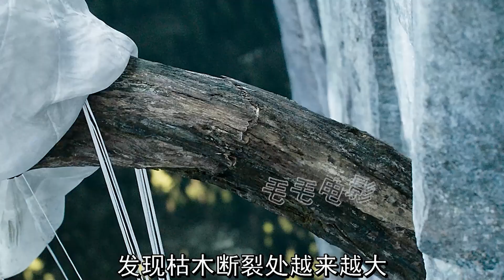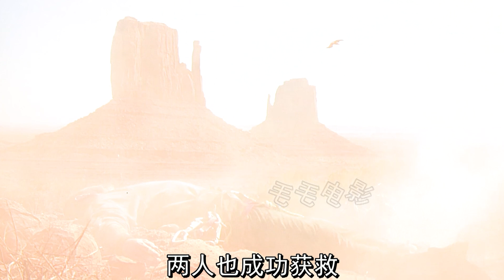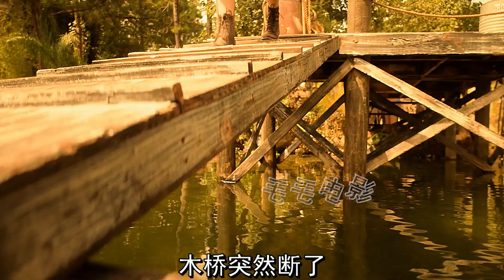百米高的大橋不斷坍塌，人們紛紛掉了下去，科幻，奇幻，冒險，短片，電影，解說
百米高的大橋不斷坍塌，人們紛紛掉了下去，科幻，奇幻，冒險，電影，短片，解說

00:00 大橋斷了
01:48 懸崖逃生
03:30 雪崩
04:57 攀巖逃生
06:15 美女肉餡 。